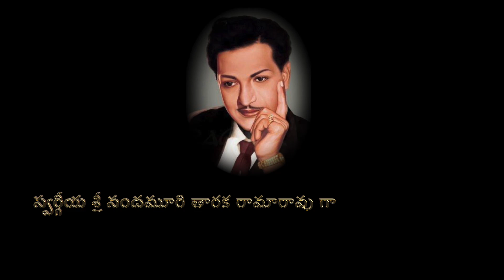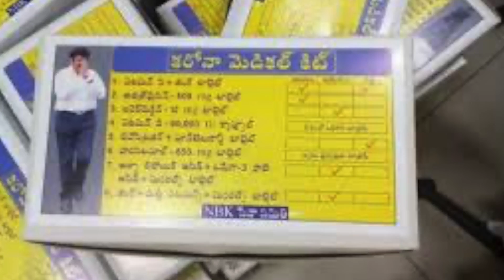SUPRISE BIRTHDAY GIFT TO BALAYYA FROM MANA HINDUPURAM|DIRECTED BY DANIEL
HAPPY BIRTHDAY TO OUR Hindupur MLA NANDAMURI BALAYYA GARU FROM THE TEAM OF MANA HINDUPURAM DIRECTED BY DANIEL

@NBK Films
@NTR Arts
@Jr NTR

AdityaMusic
On behalf of: Aditya Music(India) Pvt. Ltd.

MUSIC CREDITS ADITYA MUSIC
Music in this video
Listen ad-free with YouTube Premium
Song
Ninna Kuttesi
Artist
Hari Haran,Kavitha Krishnamurthy
Album
Narasimha Naidu
AdityaMusic (on behalf of Aditya Music(India) Pvt. Ltd.); BMI - Broadcast Music Inc., The Royalty Network (Publishing), and 4 Music Rights Societies

Song: Century Lu Kotte
Movie: Aditya 369
Singers: S.P.Balasubrahmanyam, S.Janaki
Lyrics: Veturi

Song: Andala Ada Bomma
Lyrics: Sirivennela Sitarama Sastry
Singers: Udit Narayan, Sujatha